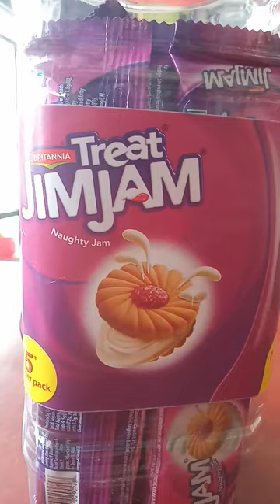Britannia Treat Jim Jam Biscuit | Best Jam biscuit from Britannia